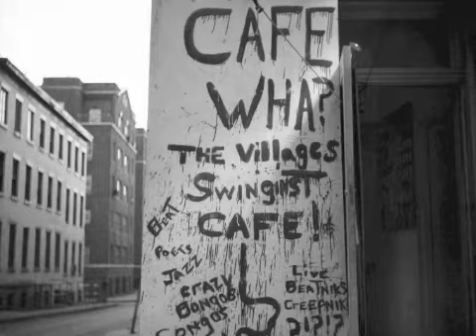Jack Kerouac Reads From 'The Subterraneans' (1958)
The Subterraneans' is a 1958 novella by Beat Generation author Jack Kerouac. It is a semi-fictional account of his short romance with Alene Lee (1931–1991), an African-American woman, in Greenwich Village, New York. Kerouac met Alene in the late summer of 1953 when she was typing up the manuscripts of William Burroughs and Allen Ginsberg, in Allen's Lower East Side apartment. In the novella, Kerouac moved the story to San Francisco and renamed Alene Lee "Mardou Fox". She is described as a carefree spirit who frequents the jazz clubs and bars of the budding Beat scene of San Francisco. Other well-known personalities and friends from the author's life also appear thinly disguised in the novel. The character Frank Carmody is based on William S. Burroughs, and Adam Moorad on Allen Ginsberg. Even Gore Vidal appears as successful novelist Arial Lavalina. Kerouac's alter ego is named Leo Percepied, and his long-time rival Neal Cassady is mentioned only in passing as Leroy.